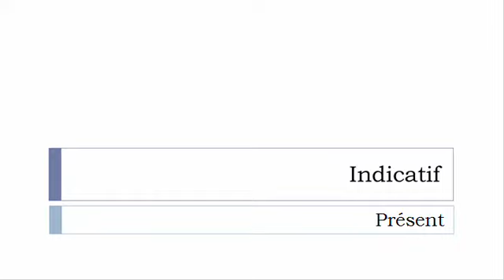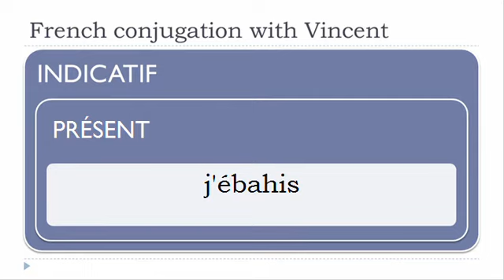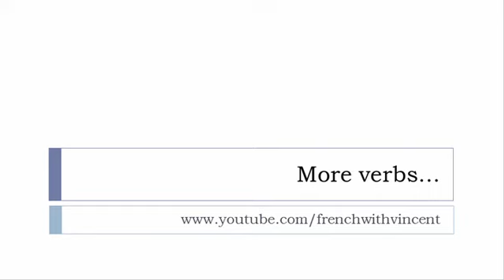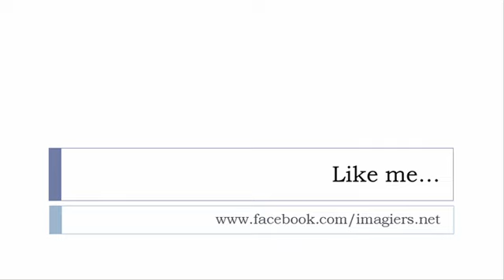French conjugation = Ébahir = Indicative Present